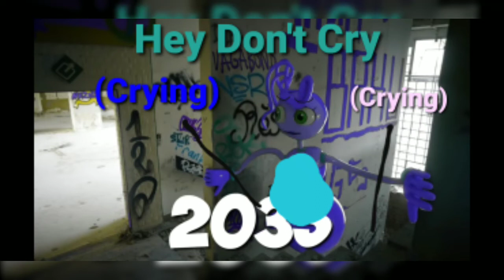Blue Mommy Long Legs Tell Her Brother And Sister Don't Cry Inside Her Ball Trap